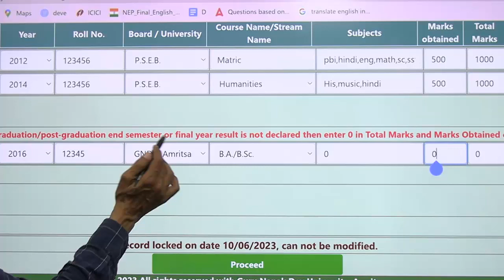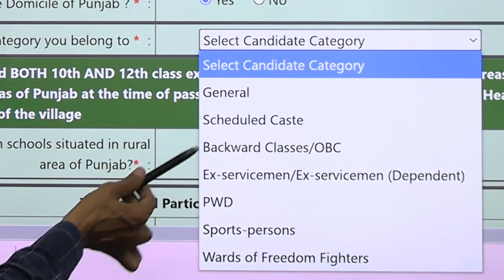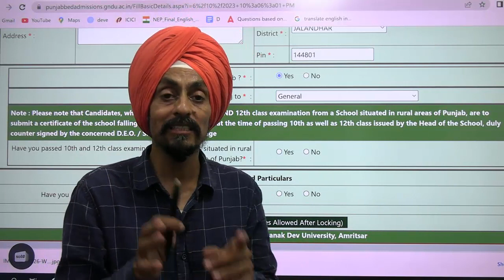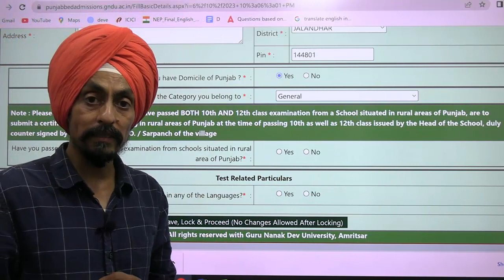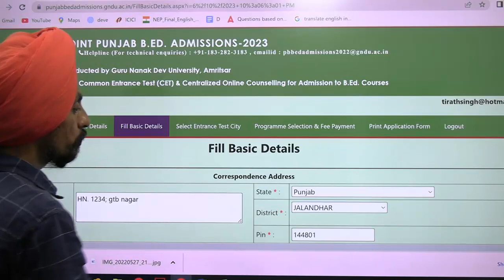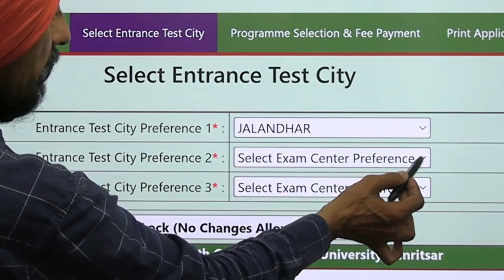STEP –5 l Basic Details & Test City l l Punjab B.Ed. Admission 2023-24 l How online form filling?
step online form filling